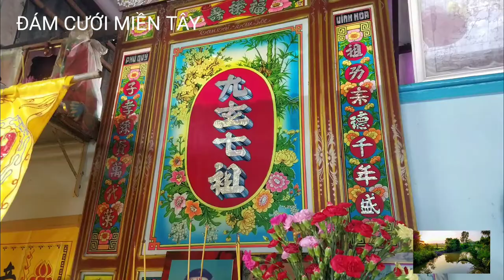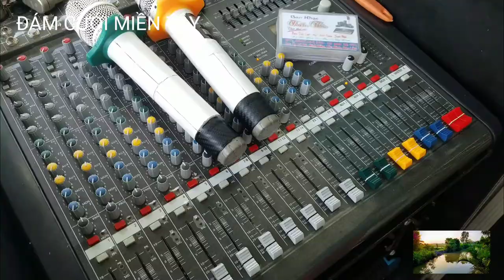Đám cưới miệt vườn.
Quay phim Lê Anh Dũng
Phường 1 TP. Bạc Liêu
Nhận quay phim chụp ảnh đám tiệc, sự kiện...